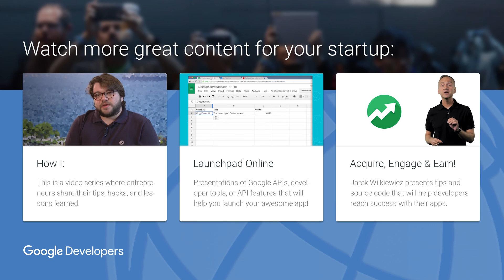Conan Reis: Cofounder & CEO, Agog Labs (Founder World 2015)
Conan Reis joins Dan Feld from Google Developer Relations. Watch a genuine mad scientist in action talk about the next generation of games development: Conan discusses why they decided to develop a new programming language and the benefits of developing games on their platform.